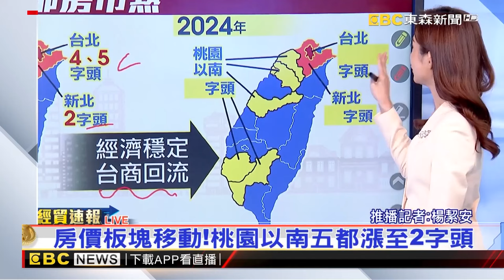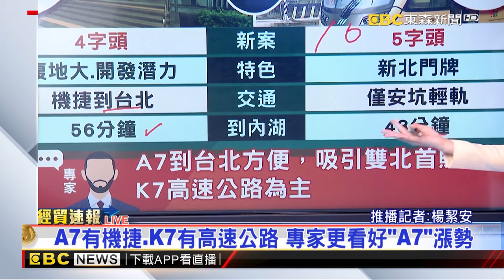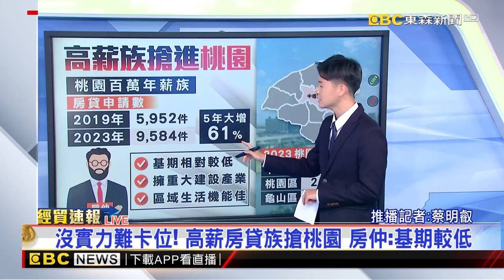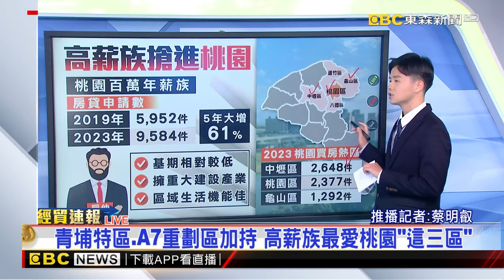【地產王日報】房價板塊移動！桃園以南五都漲至2字頭/逐台積電而居！ 台南預售房價創高 單坪首飆5字頭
【絜安推播】房價板塊移動！桃園以南五都漲至2字頭
【蔡明叡推播】最新》逐台積電而居！ 台南預售房價創高 單坪首飆5字頭